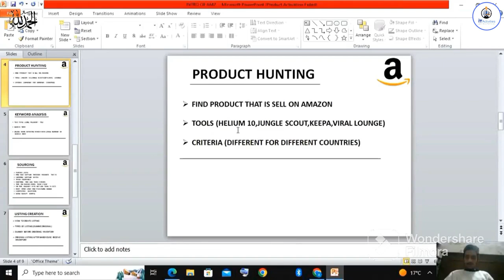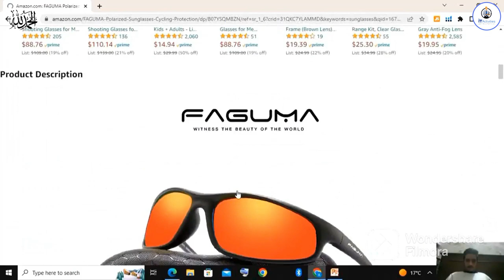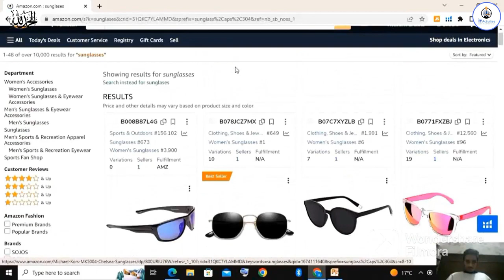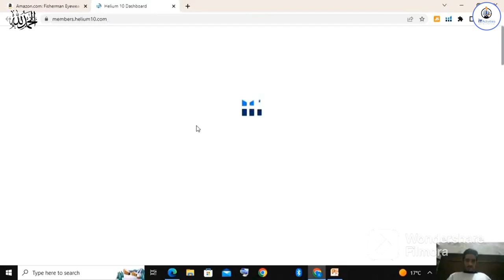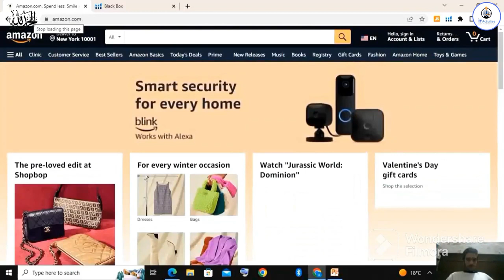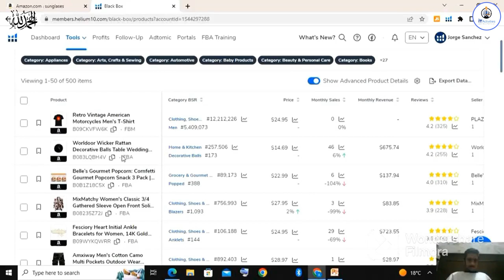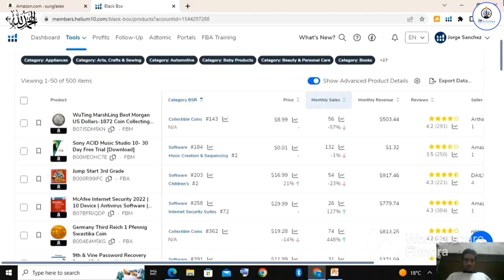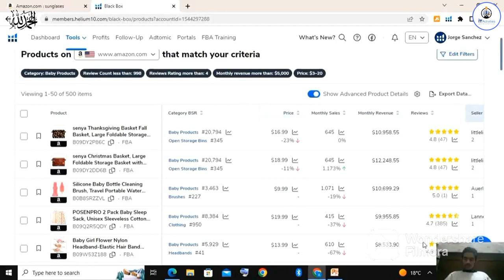Product Hunting Part1 | Amazon Course By Sir Abdul Rehman | Product Hunting Part 1 | Lecture 2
I I

Fiverr Final Lecture | Get More Orders | Fiverr Tips and Tricks | Session-1 (Lec-3) URDU/HINDI

TOP Udemy Courses Totally Free for Just One Day | Hurry Up and Get Your Favorite Course | Offer 2021

Difference Between Fake Buyer & Real Buyer (Fiverr Lec-2)

Fiverr Tips and tricks (Fiverr Lec-1) Rank Your Fiverr Gigs on the First Page

25 Earning Websites | 10 Fiverr Gigs that require no skills | Lec-1

Get Free Microsoft Internship Certificate (Microsoft Certification)